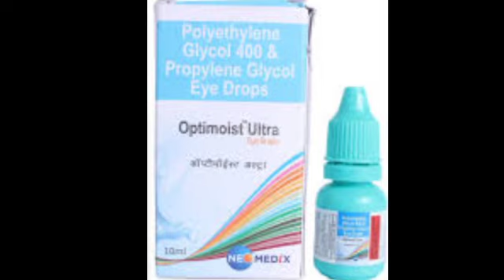Optimoist Ultra Eye Drops